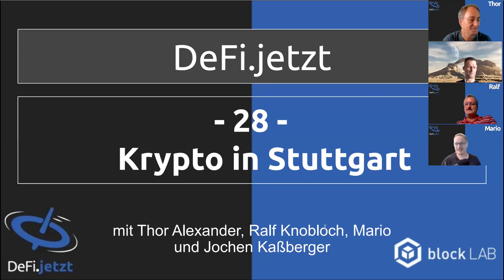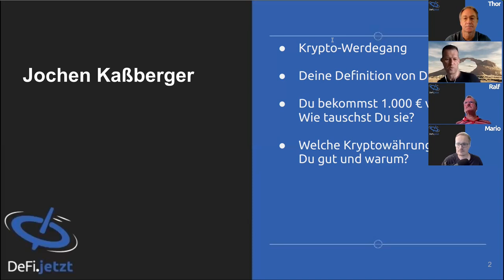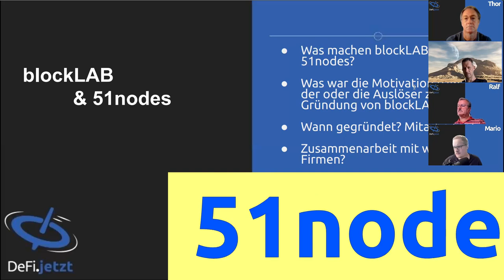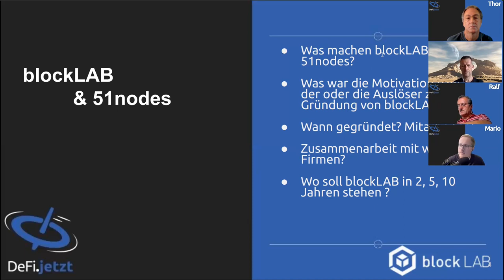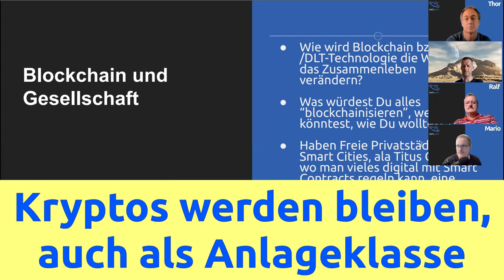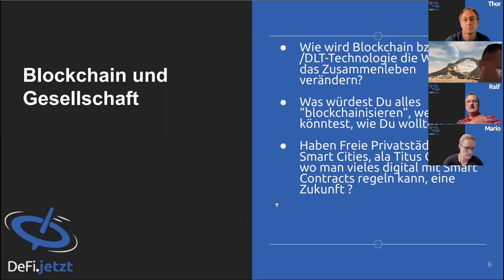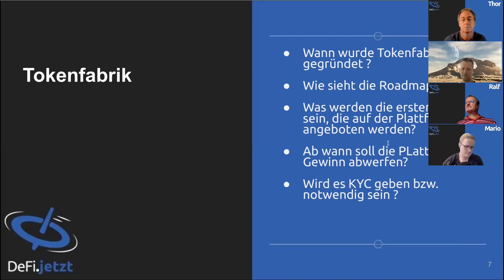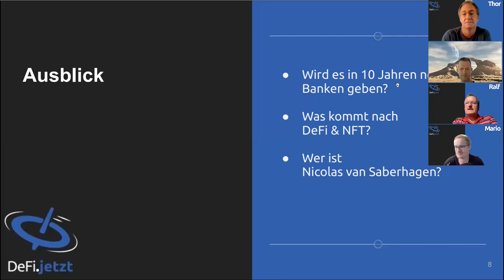(28) Krypto in Stuttgart mit Jochen Kaßberger - DeFi.jetzt-Podcast zur Blockchain-Szene in BW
Für das 28. DeFi-Gespräch luden wir eine Koryphäe aus der Stuttgarter Krypto-Szene ein -  Jochen Kaßberger. Wir sprechen über seine drei Unternehmungen BlockLAB e.V., 51node GmbH und die Tokenfabrik sowie über die Stuttgarter Meetup-Szene.

Teilnehmer:
Thor Alexander, Ralf Knobloch, Mario & Jochen Kaßberger

Länge: 1:03 h